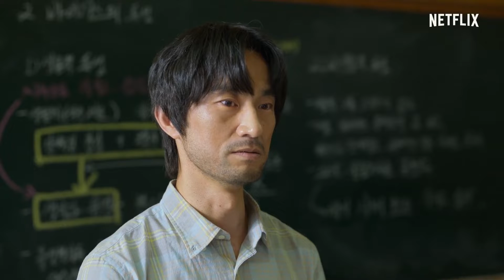All Of Us Are Dead trailer in hindi || All Of Us Are Dead ka trailer hindi mein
all of us dead trailer in hindi